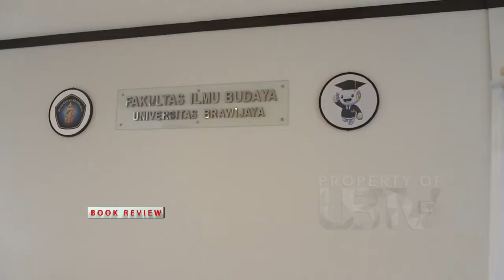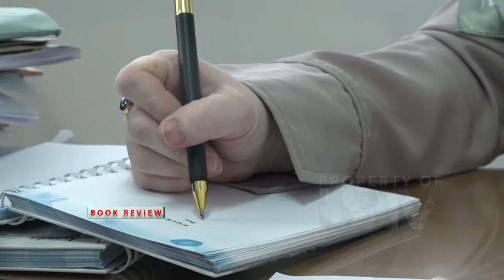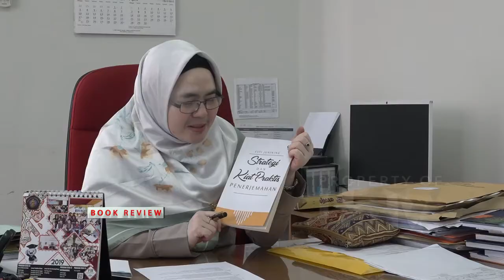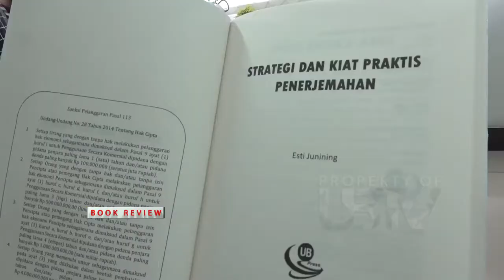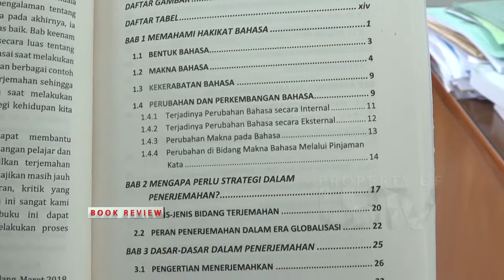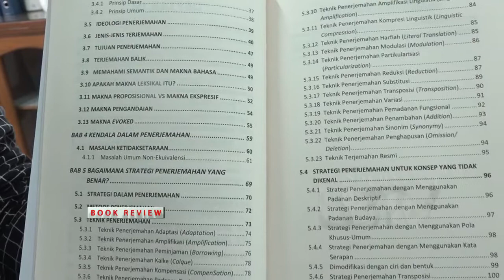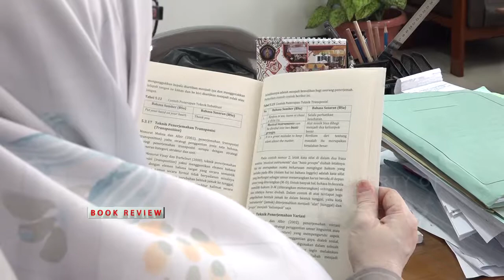Strategi Dan Kiat Praktis Penerjemah - Book Review